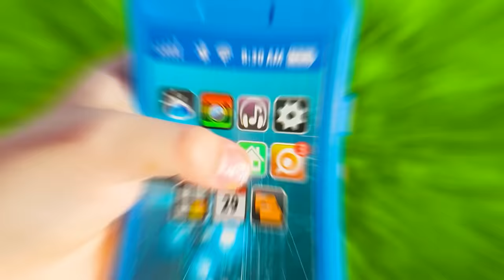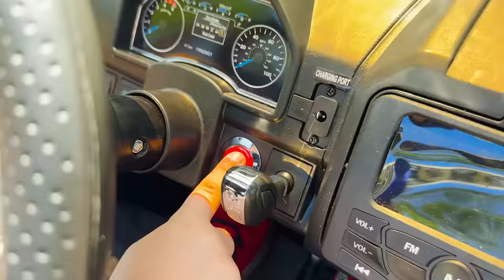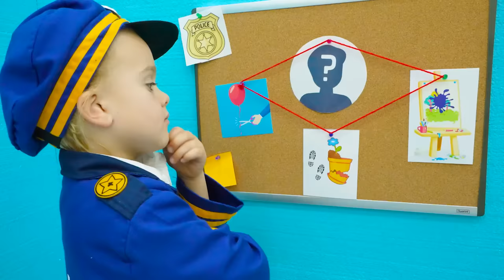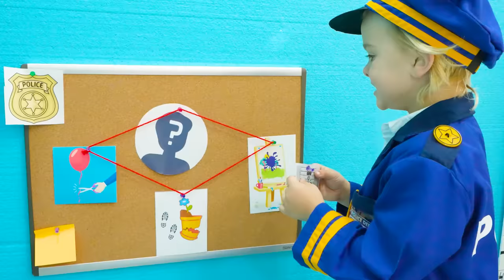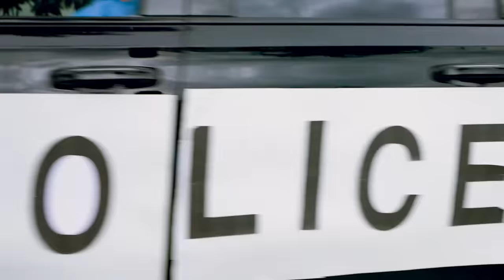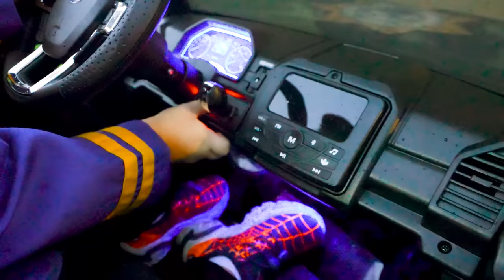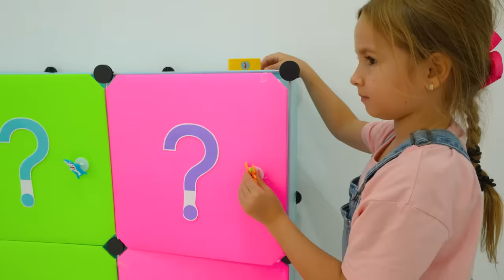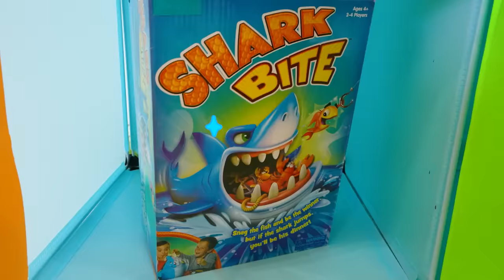Chris Police Chase and Detective Adventure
00:00 Chris Police Chase and Detective Adventure
06:25 Chris practices safe driving and learns the rules of the road
09:34 Police cars racing with Chris
13:31 Chris develops imagination with mysterious boxes
21:13 Four Colors Playhouse Challenge